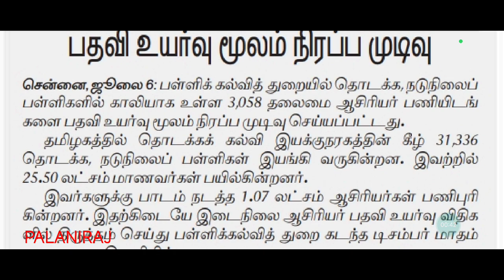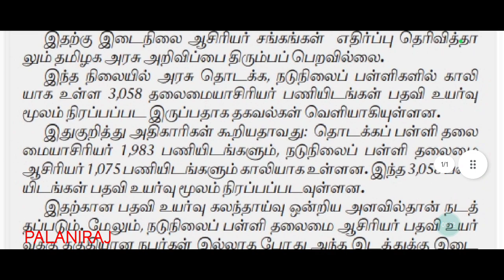trb recruitment latest news | tn tet | TRB JOB | TRB VACANCY | TRB PRESS RELEASE NEWS | PG TRB